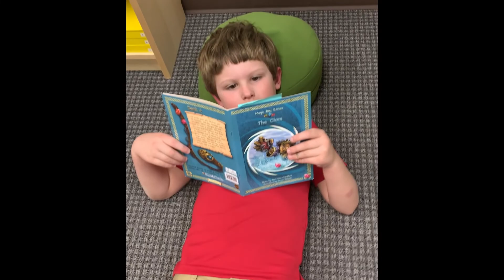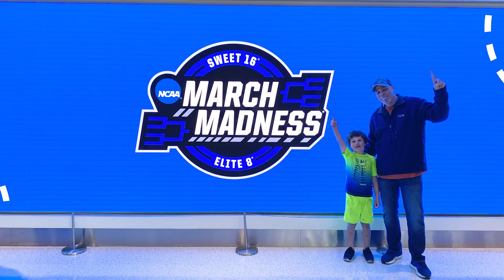Denver's Seventh Birthday!